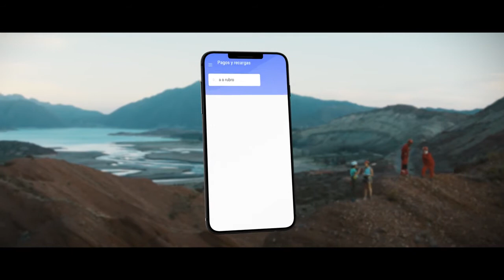UALA Montaña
Agencia: Circus Argentina
Productora: B de Bueno
Música Original: Happy Together Música